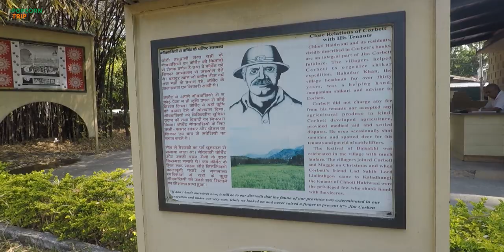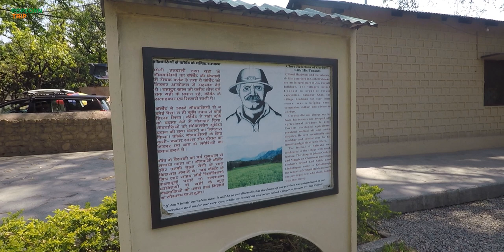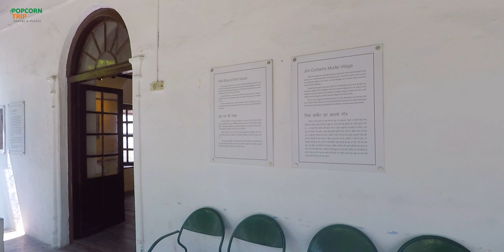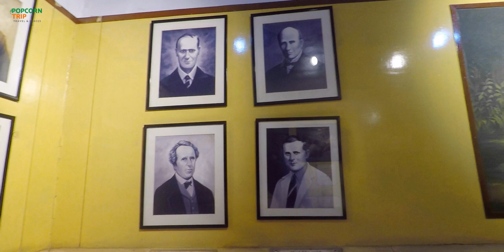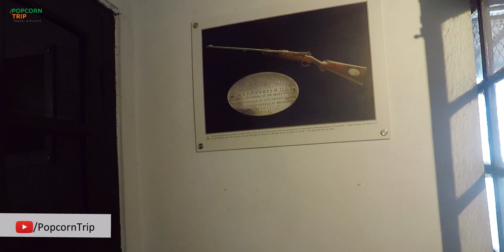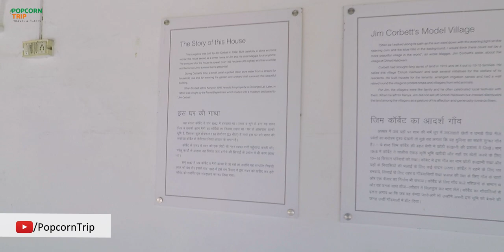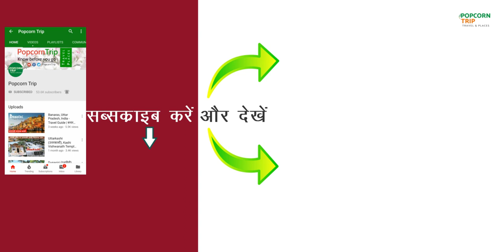Corbett Museum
Travel videos related to various places, road journeys and treks.